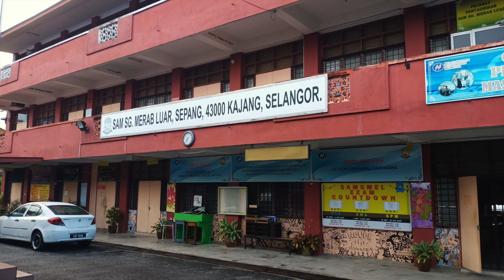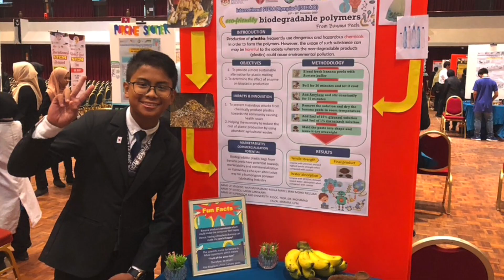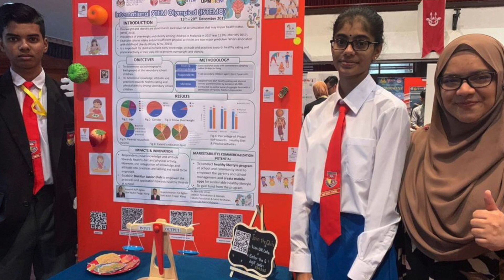GISC & ISTEMO 2019 By Persatuan Guru STEM Malaysia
Global I-Lead STEM Camp & International STEM Olympiad 2019